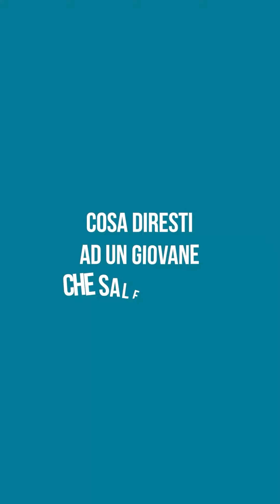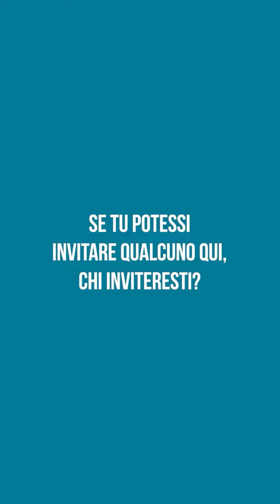Progetto PARKOUT - Passion. I Partners - Centro Formazione Professionale Cebano-Monregalese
Maggior sostenitore: Compagnia di San Paolo
Promosso da: Città di Mondovì
Partners attivi nei progetti: ASL CN1, CSSM - Consorzio per i Servizi Socioassistenziali del Monregalese, C.F.P. Cebano-Monregalese, Fazzari Workout, Cascina Macrame' - Residenza Creativa, IIS "G. Cigna" Mondovì, Istituto Baruffi Mondovì, Ipsia “F. Garelli” Mondovì
Realizzato da: Cooperativa Caracol